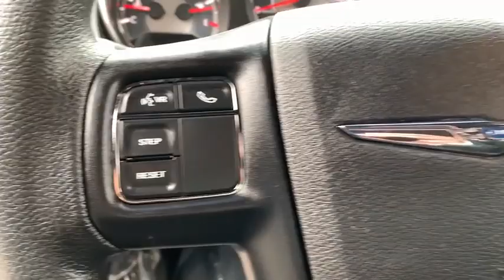2013 Chrysler 200 Phoenix, Scottsdale, Peoria, Tempe, Gilbert, AZ N27959A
True Blue Pearlcoat [LISTING TYPE] 2013 Chrysler 200 available in Phoenix, Arizona at Pinnacle Nissan. Servicing the Scottsdale, Peoria, Tempe, Gilbert, AZ area.

Pinnacle Nissan
7601 E Frank Lloyd Wright Blvd

Recent Arrival! CARFAX One-Owner. Clean CARFAX. Black w/Premium Cloth Bucket Seats. Odometer is 79740 miles below market average! 21/29 City/Highway MPG True Blue Pearlcoat 2013 Chrysler 200 LX 2.4L 4-Cylinder SMPI DOHC FWDbrbrbrAwards:br  * 2013 IIHS Top Safety Pick   * Ward's 10 Best Engines   * 2013 KBB.com Brand Image AwardsbrbrWe provide 145 point inpection on all our used vehicles. It's our mission to faithfully serve our Phoenix-area friends and neighbors, including folks in Sun City, Avondale, Glendale, Scottsdale, Cave Creek, Mesa and Tempe.